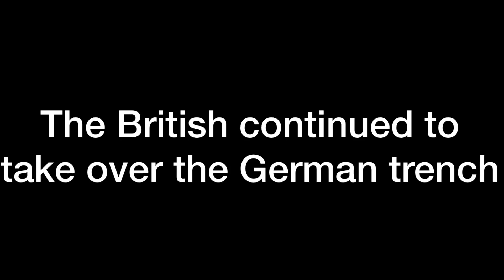LEGO battle of the Somme